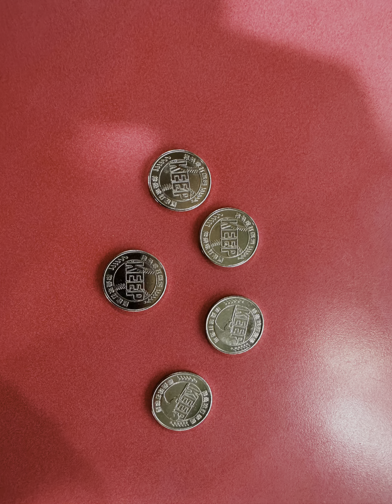Keep棒球練習場